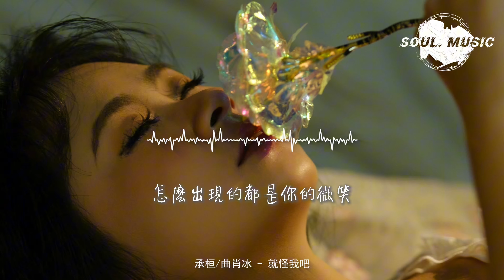承桓/曲肖冰 - 就怪我吧『那怪我吧 就怪我吧，就當做是對我糾纏你的懲罰，分一半給你的心我沒法再拿，我知這是我一人的困局，一人的心亂如麻。 』【動態歌詞MV】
❖歌詞在下面❖

詞：2Nog_UG
曲：2Nog_UG/銳紙
編曲：蒲爾
吉他：蒲爾
混音：箱子
和聲：白荼
企劃：箱子
OP：元滿成功

都怪我太敏感你才把手鬆開
我再也不會說永遠 明天你還會不會在
怪我太遲鈍總是比你慢半拍
風象火象本就是熱烈且互補的相愛
我又喝醉了 搶過手機想給你打電話
電話沒接通 抱著小貓邊哭邊罵
對不起 這麼晚 肯定吵你睡覺了吧
其實都怪抖音推什麼往年今日幹嘛啊
我不想的 你可以理解為人格分裂
我過的很快樂 但另一個人格總出現
千萬別回我電話千萬不要可憐我
你知道我一向自大我就該自食惡果
一字一句 一點一滴
要付出什麼代價才能把你忘記
你是多失望才選擇相信運氣
我要你回答ahahahah
我拼了命的想你不好你厭棄的嘴角
怎麼出現的都是你的微笑
那怪我吧 就怪我吧
就當做是對我糾纏你的懲罰
分一半給你的心我沒法再拿
我知這是我一人的困局
一人的心亂如麻